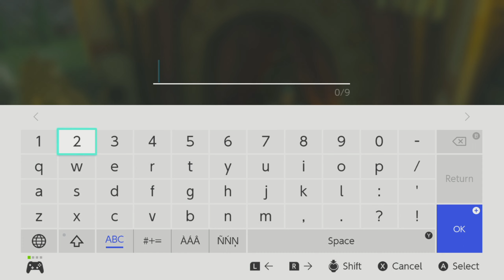Tears of the Kingdom | Gameplay Part 73 | The Legend of Zelda | Taming the Great White Stallion